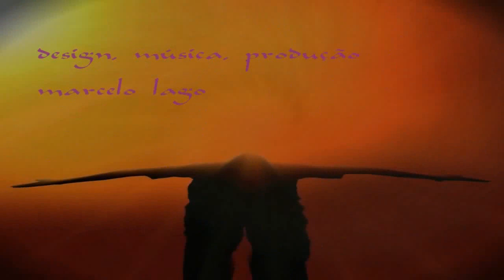A LEI DE DEUS Capítulo 2 PIETRO UBALDI 1958 e 1959